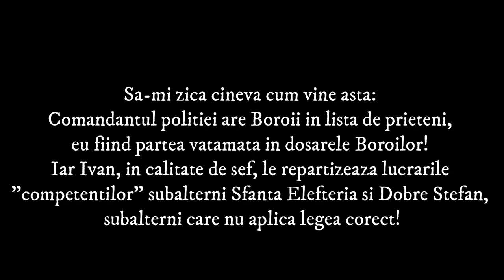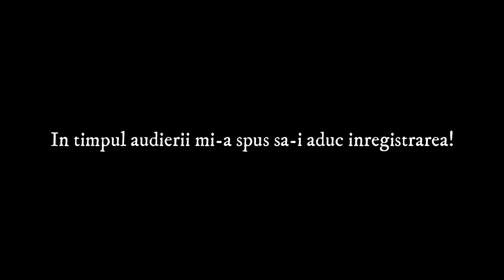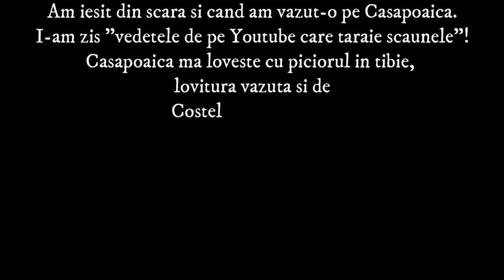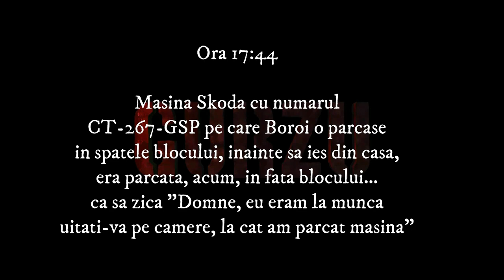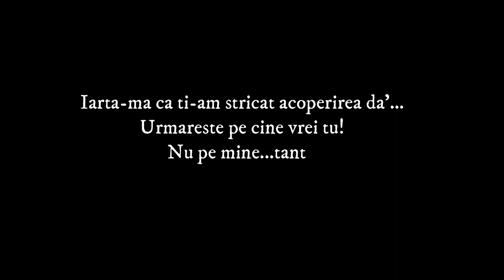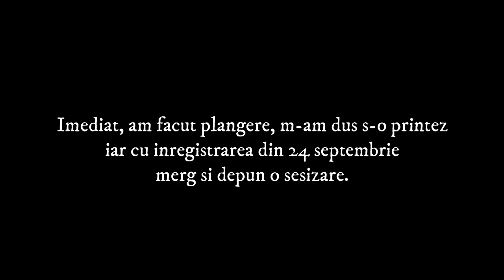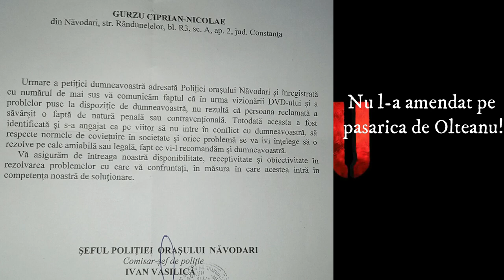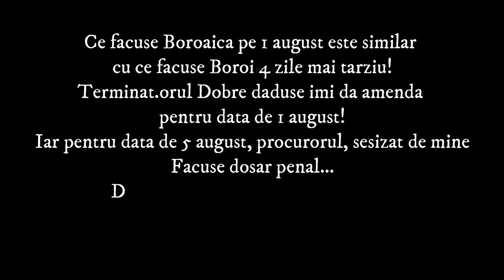Clanul Boroilor. Leziunile PSIHICE produse de SUSPECTI. Familia Boroi in complicitate cu politistii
Lumina din lumina, da la mine se aprind "candelele"
I#politia
Alege episodul favorit: